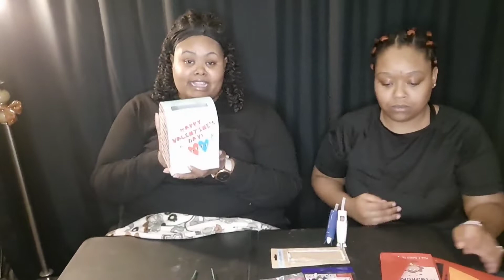DIY Valentine's Day Explosion Gift Box (with PattyBey)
We wanted to do Explosion Gift Boxes for our men for Valentines Day and for her 2 year anniversary as well ❤  so we went to a few stores and grabbed some crafting supplies. This isn't a tutorial necessarily because we just wanted you all to see the process of how we made the boxes. They turned out really well though and it was definitely fun to do. 🤭